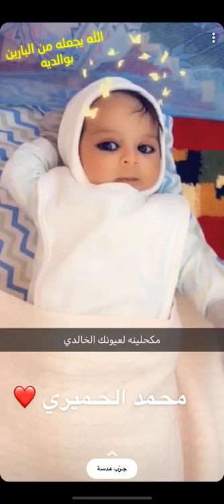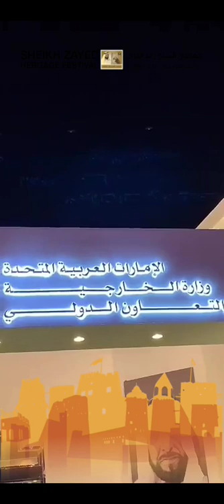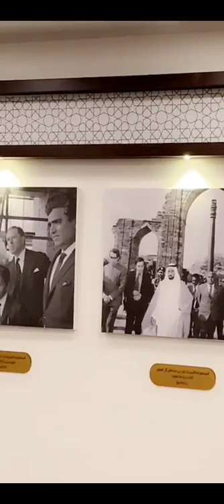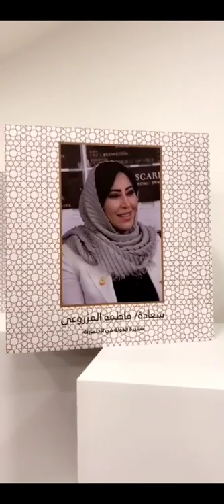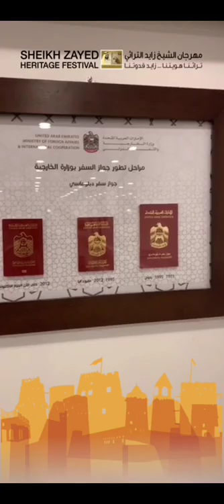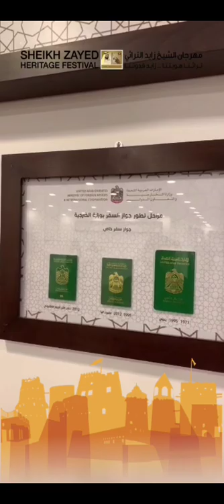خالد الخالدي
سناب : alkhalede5